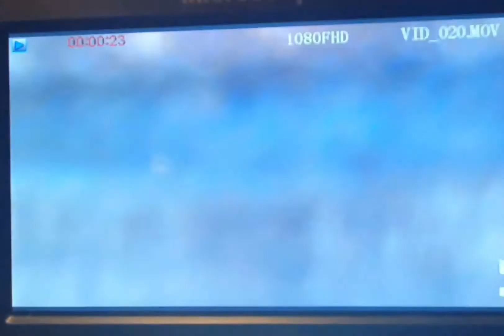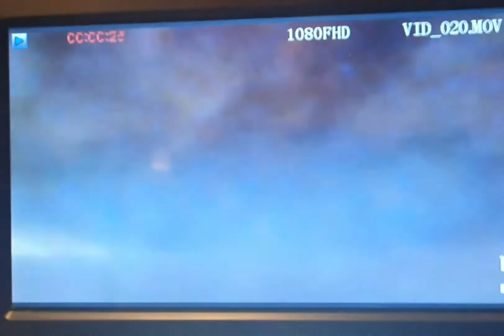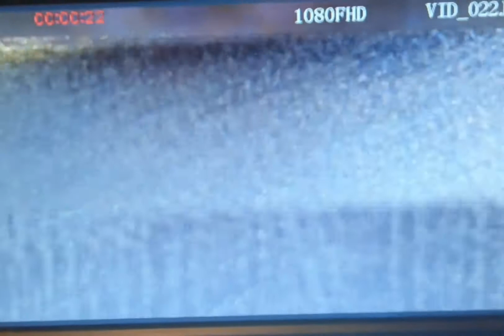FROGGY SHAVE - Restauration / Affûtage Rasoir Coupe choux Filarmonica Medallon Taurino 14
Restauration / Affûtage Rasoir Coupe choux Filarmonica 14 Medallon Taurino (capote edition)
Pierres utilisées:
Atoma 400
Shapton Ceramic 1000
Shapton Ceramic 5000
JNAT Aiiwatani Lv5 avec Asano Naguras Tenjyou, Mejiro et Tomo Nagura